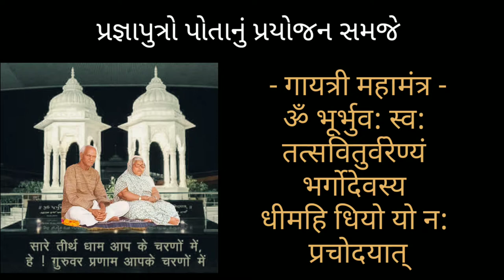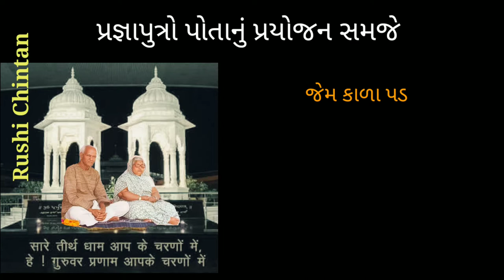પ્રજ્ઞાપુત્રો પોતાનું પ્રયોજન સમજે